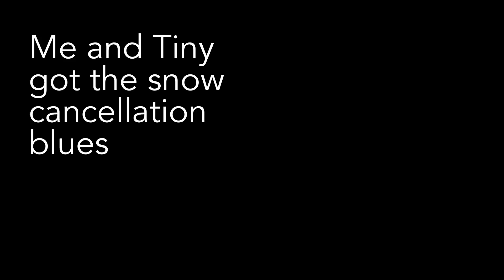Jon improvising on the 12-bar blues.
Ceylon Mitchell was noodling on the 12-bar blues, so I thought I'd take a shot. Spoiler: I'm not as good.  Thanks so much to Phil Lewis Guitar for this backing track